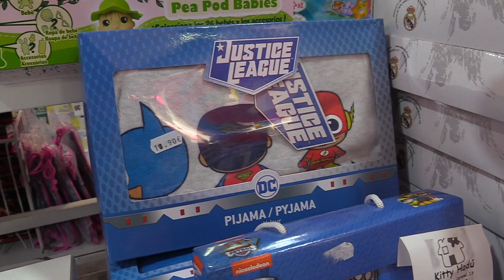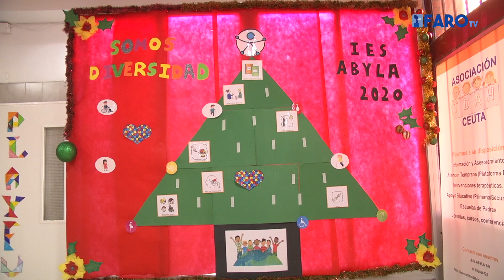El IES Abyla se mete en la piel de personas con discapacidad y dependencia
Alumnas del ‘Ciclo de atención a las personas en situación de dependencia’ han organizado una gymkana para sensibilizar sobre la diversidad funcional